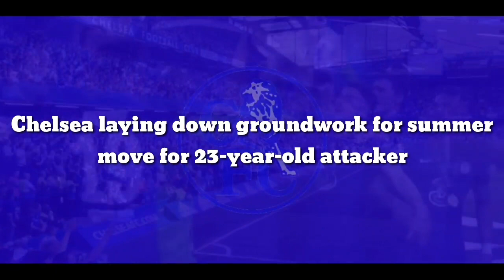Will join summer: Chelsea laying down groundwork for summer move for 23-year-old attacker